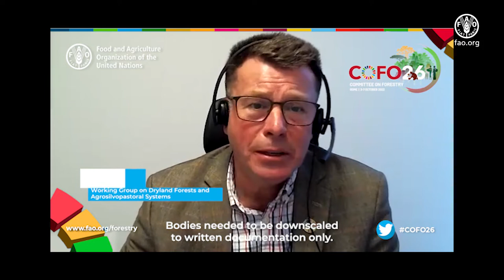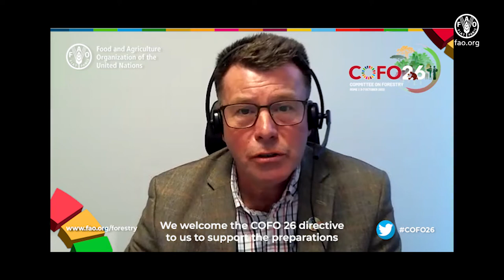WG on Dryland Forests and Agrosilvopastoral Systems Chair Anders Malmer reports key achievements.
Anders Malmer, Working Group on Dryland Forests and Agrosilvopastoral Systems Chairperson, reflects on the key outcomes of COFO26 and reports on the successes and achievements of his organization in 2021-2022.

sustainable wood